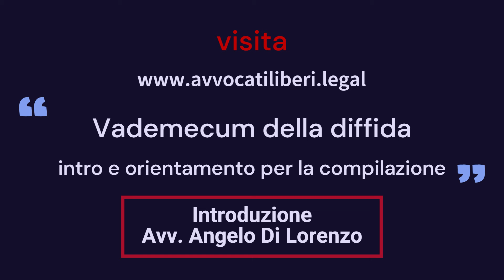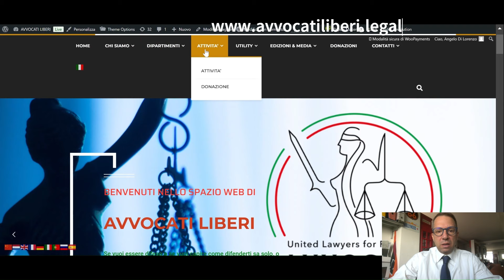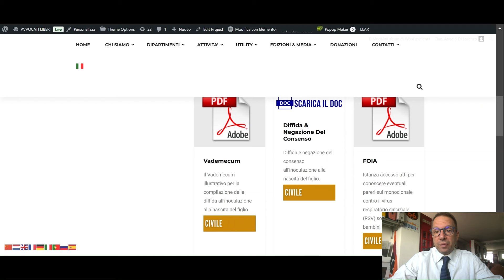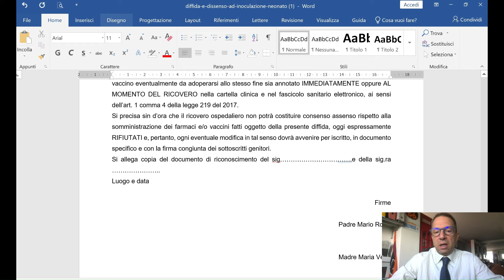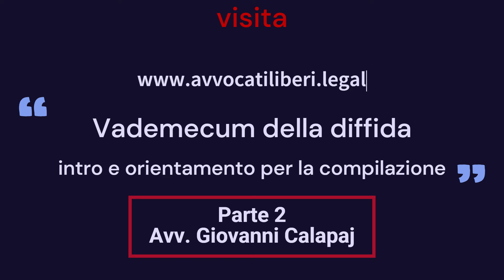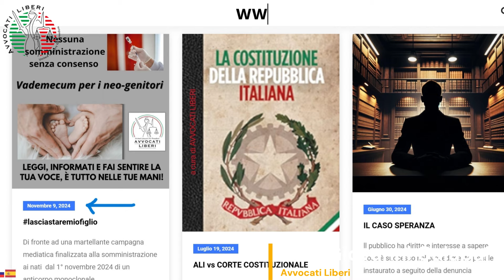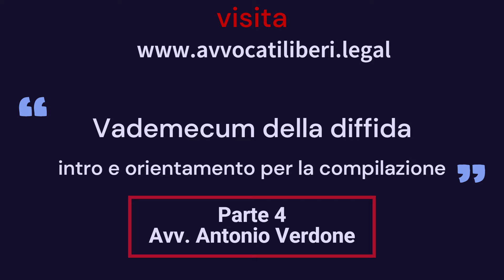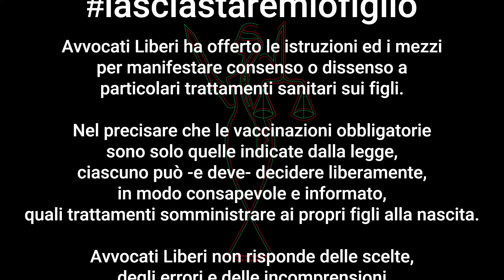Video Tutorial-Vademecum diffida per lasciastaremiofiglio. Dipartimento ALI4CHILD Avvocati Liberi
La martellante campagna mediatica finalizzata alla somministrazione in molti reparti di ostetricia o nei punti nascita dell'anticorpo monoclonale (definito erroneamente “vaccino”) contro la bronchiolite altrimenti detta virus respiratorio sinciziale umano (RSV) per tutti i neonati venuti alla luce dal 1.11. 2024, ha fatto sorgere nei futuri genitori la preoccupazione che il proprio figlio appena nato possa essere sottoposto al trattamento a loro insaputa.

Nel chiarire che nessun trattamento sanitario può essere somministrato senza il consenso dell’interessato (o, in caso di minori, dei loro legali rappresentanti - i genitori) e che, attualmente, anche per le vaccinazioni obbligatorie pediatriche espressamente indicate dal D.L. 7.6.2017, n. 73 convertito con modifiche nella legge 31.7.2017, n. 119 (c.d. Legge Lorenzin) è prevista la “ghigliottina” del c.d. consenso informato, è perciò necessario che ciascuno decida liberamente, in modo consapevole e informato, quali trattamenti far somministrare ai propri figli alla nascita.

In altre parole, per ogni trattamento sanitario il soggetto deve firmare la “liberatoria” del proprio (più o meno) libero consenso alla somministrazione, senza il quale il trattamento non può essere praticato, nemmeno quelli obbligatori, come certamente non è obbligatorio -in quanto non previsto dalla legge- la somministrazione dell’anticorpo monoclonale contro l’RSV, la cui campagna di sensibilizzazione non può assolutamente essere equiparata ad un obbligo ma, semmai, accostata ad una mera raccomandazione terapeutica.

Ne consegue che per l’eventuale somministrazione del farmaco contro l’RSV al neonato dovrà essere espressamente prestato il consenso dai genitori.

Tuttavia, poiché mala tempora currunt, potrebbe darsi il caso (non da escludersi aprioristicamente) che il consenso al trattamento contro l’RSV venga inserito all’interno del protocollo sulla nascita o “piano parto” o “carta dei servizi” (o qualsiasi altra definizione possa essere data) che l’ospedale consegna ai genitori in vista del ricovero, la cui firma per accettazione di quest’ultimo comporterebbe il consenso a tutto ciò che in esso è contenuto.

Per questi motivi il Dipartimento di ALI per i bambini ha offerto gratuitamente ai futuri genitori i consigli, le istruzioni, i mezzi ed un tutoraggio per manifestare il proprio dissenso ai particolari trattamenti sanitari praticati in ospedale sui propri figli appena nati: basterà accedere al menu “attività” nella home page del sito ove, all’interno della sezione lasciastaremiofiglio, è presente una Diffida per negare il consenso per quei genitori che non intendano far assumere al figlio, alla nascita, l’anticorpo monoclonale contro il virus sinciziale o altri tipi di farmaci (se si desidera si può aggiungere qualsiasi altro trattamento di cui non si presta consenso, es. vitamina K), accompagnata da un Vademecum con tutte le indicazioni per una corretta compilazione, gestione e spedizione dello strumento.

Il download è totalmente gratuito nella perfetta tradizione di Avvocati Liberi, sicchè gli atti potranno essere scaricati in autonomia ed economia per chiunque fosse interessato o determinato a rifiutare la somministrazione del detto trattamento, anche alla luce delle perplessità manifestate dal Presidente dell'ISS circa la somministrazione globale nei neonati ed anche alla luce delle risultanze emerse dallo studio MELODY pubblicato sulla rivista scientifica “the NEW ENGLAND JOURNAL of MEDICINE”, che ha evidenziato l’efficacia negativa del farmaco e n. 5 decessi nel gruppo di neonati a cui era stato somministrato il Nirsvevimab.

Ciò detto Avvocati Liberi non risponde delle scelte, degli errori, del malgoverno e delle incomprensioni che la presente strategia potrebbe ingenerare, ciascuno è tenuto ad informarsi, autodeterminarsi liberamente e difendersi da sè.

La nostra attività è totalmente gratuita per gli utenti, ma abbiamo bisogno di aiuto per continuare nel nostro impegno civico, sociale e umanitario.